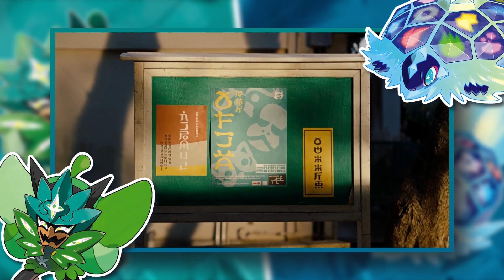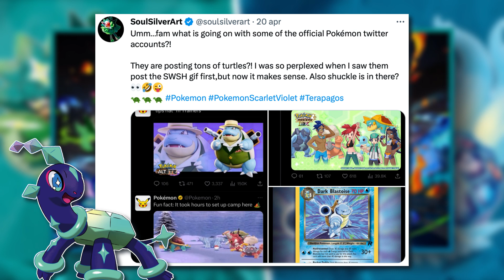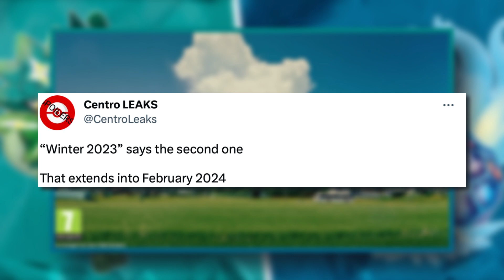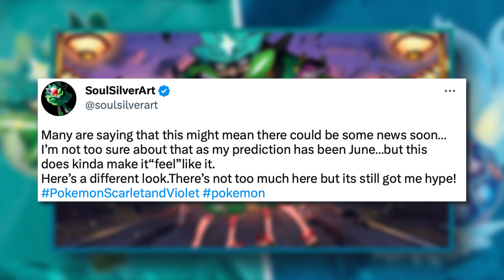Le PRIME IMMAGINI del DLC! - Pokemon Scarlatto e Violetto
Da ieri sono state trapelate le prime immagini del DLC di Pokemon Scarlatto e Violetto.
Nelle immagini del DLC di Pokemon Scarlatto e Violetto si vedono le nuove location della Maschera Turchese e del Disco Indaco che presuppongono l'arrivo di un nuovo trailer.

Fatemelo sapere in un commento!

Buona visione!✨